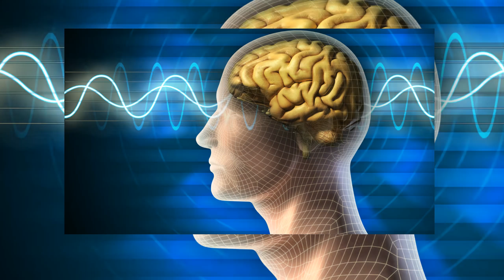దేవుడు తినమన్నది అక్షరాలా అన్నమే, రొట్టెలు కాదు, కొర్రలు కాదు | Dr S Bakhtiar Choudhary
I have created these videos for education, joy, practical learning, and valuable information for better health. I am a senior medical doctor trained in sports medicine, nutrition, ergonomics, and fitness management. I have 40 years of experience in medicine; I served the Indian army and then Apollo hospitals in Hyderabad and currently practicing non-surgical management of spine problems. I have saved more than 10000 people from operations and researched to prevent these. I have 50 years of experience in gardening, arboriculture, and environmental conservation. I am a trained fine arts painter and had many one-person shows and exhibitions.  I have advised training IPS, IAS and IRS trainees in their respective training centres. I am currently the President of the Occupational Health Association of AP and TS states. I have published more than 1000 articles in newspapers and got many national awards. You can take a look at my website for more details.